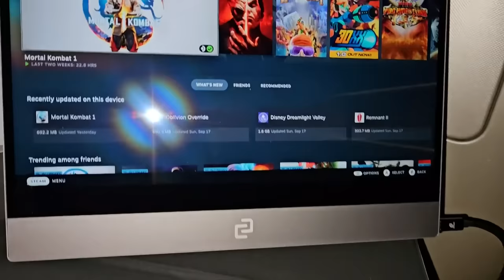Xavier Woods & Kofi Kingston journey around the world to Australia: Superstar Vlog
Experience the amazing journey taken by The New Day’s Xavier Woods and Kofi Kingston as they fly around the world to announce WWE Elimination Chamber: Perth is coming to Western Australia in 2024!